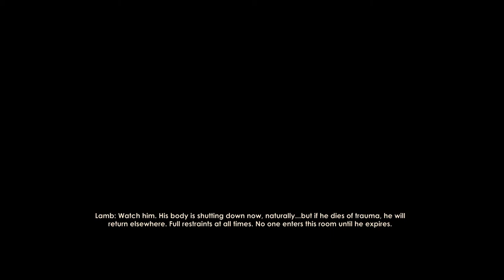Father and Daughter take on Rapture - BIOSHOCK 2 REMASTERED - PART 18